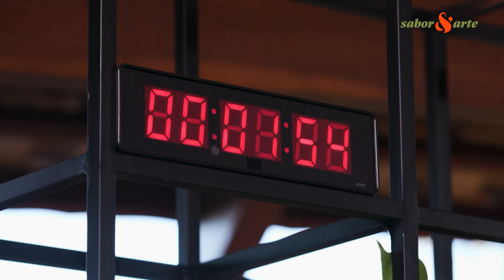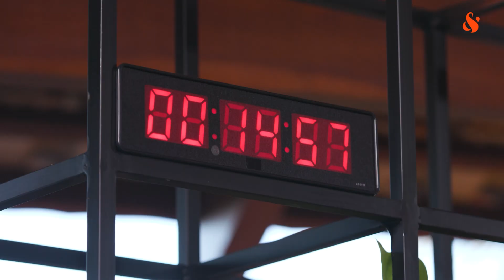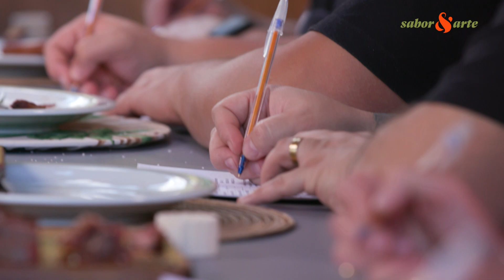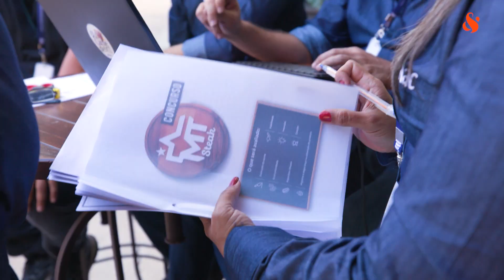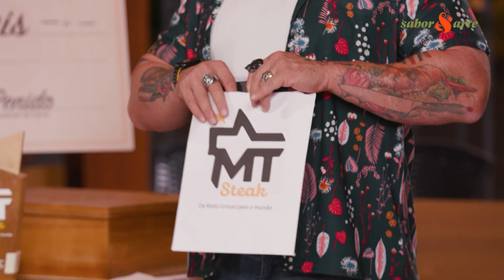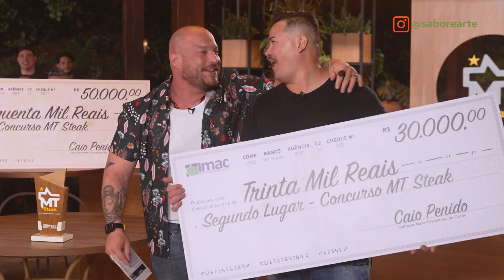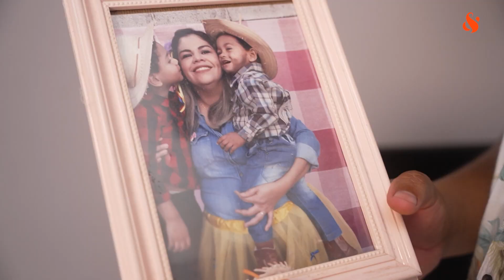MT STEAK - FINAL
A grande final chegou! Quem será que se consagrou campeão da disputa pelo melhor corte de carne de Mato Grosso?